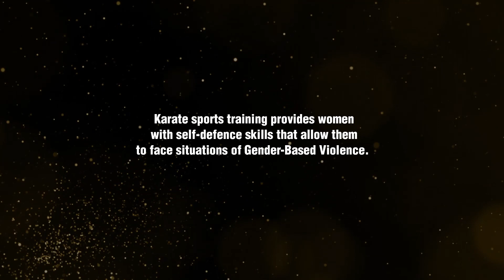Women learn Self-defence! | Guardian Girls Karate: Guadalajara 2023 | WORLD KARATE FEDERATION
The second event of the Guardian Girls Global Karate Project was held in Guadalajara (Spain) on the occasion of the EKF Senior Championships. Watch and get to know more on how women from the region learned to defend themselves!

Official YouTube channel of the World Karate Federation